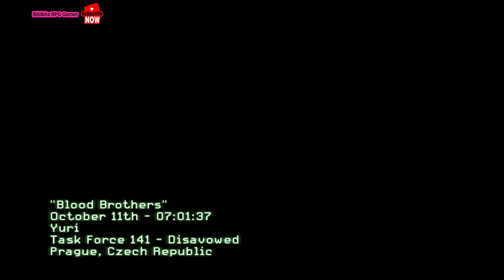Blood Brothers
REG
3x1 Samsung 16GB DDR3-1600 ECC Server Memory